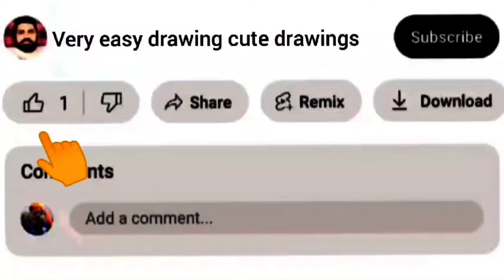🌹how to draw rose flower drawing easy beautiful rose flower colour painting step bystep Rose drawing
🌹how to draw rose flower drawing easy beautiful rose flower colour painting step by step Rose drawing cute rose flower drawing rose flower painting rose flower drawing easy and beautiful

In this video I uploaded cute rose flower drawing easy painting beautiful rose flower colour for beginners

My YouTube channel: very easy drawing cute drawings. @veryeasydrawingcutedrawings

In this channel I upload daily drawing videos.
How to draw beautiful flower drawing easy and beautiful
How to draw lotus flower drawing
How to draw sunflower drawing
How to draw tulip flower
How to draw habiscus flower drawing
How to draw jasmine flower drawing
How to draw Lilly flower drawing
How to draw flowers drawing
Drawing flower beautiful colour
Drawing flowers beautiful colour
How to draw daisy flower drawing
How to draw daffodil flower drawing
How to draw flowers drawing very easy beautiful
Types of flowers drawing easy

How to draw rose flower drawing cute
How to draw rose flower drawing beautiful
Types of rose flower drawing drawing rose flower names

Beautiful rose painting
Step-by-step rose tutorial
How to draw a rose
Rose drawing for beginners
Colored rose art
Watercolor rose tutorial
Acrylic rose painting
Rose sketching techniques
Simple flower drawing
Floral art ideas
DIY rose painting
Art supplies for roses
Drawing roses with pencils
Painting techniques for flowers